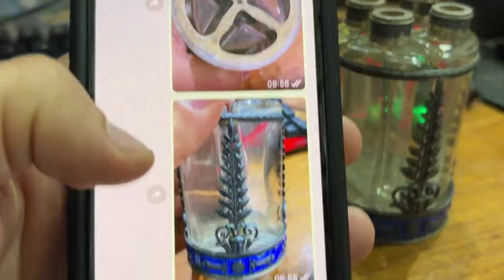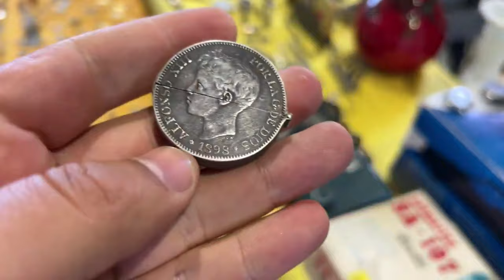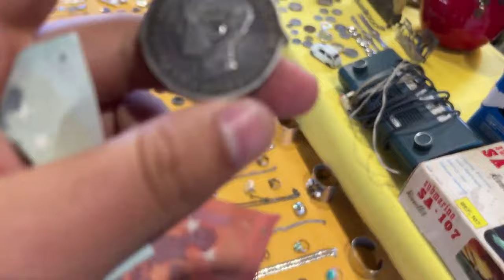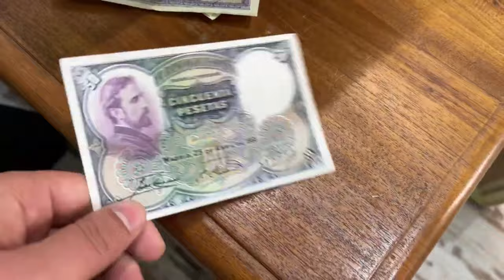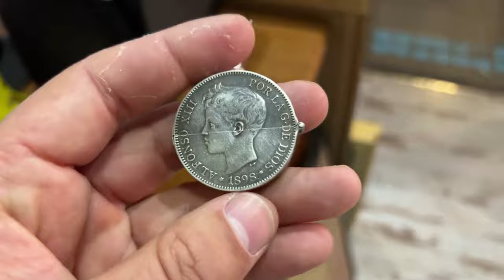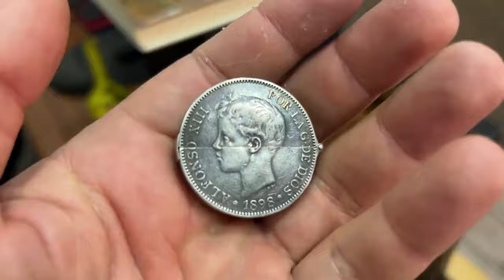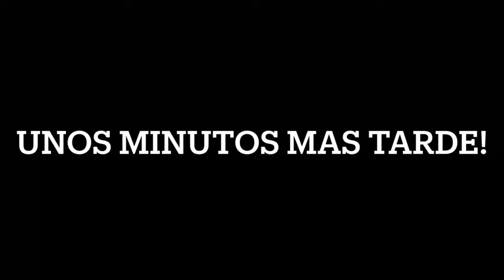Cosas Valiosas del Mercadillo para El Reto de Conseguir 500€ con solo 10€ - SEMANA 2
🕚CAPITULOS🕚:
0:00 COMO GANAR DINERO CON POCO PRESUPUESTO